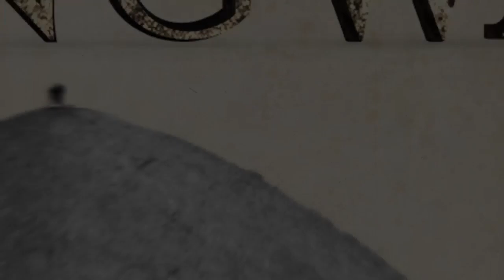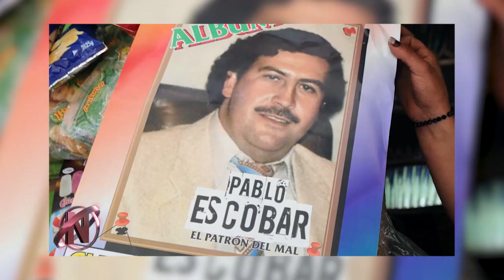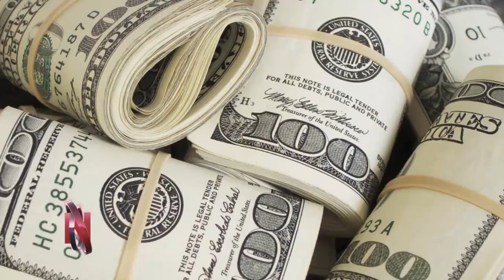PABLO ESCOBER - Eps 1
OKWANJA BAMAWALE ABALI BABADE KU NSI ENO N'OKUSINGIRA DDALA PABLO EMILIO ESCOBAR GAVIRIA